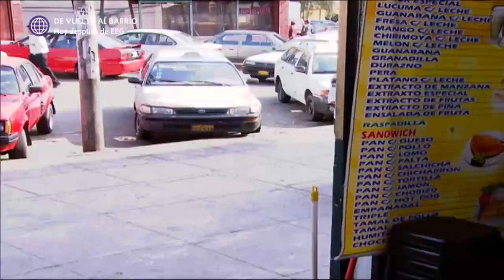Al Fondo hay Sitio 2: Miguel Ignacio dejó de ocultar que Gladys y él son sheretes (Capítulo 59)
¡¡SANGRE CALIEEEENTE!!💓
Fernanda y Nicolás quedaron impactados al enterarse que su papá y Gladys están juntos y trabajan en un puesto de juanes. ¿Perdonarán a Nachito?

Hagámoslo bien.